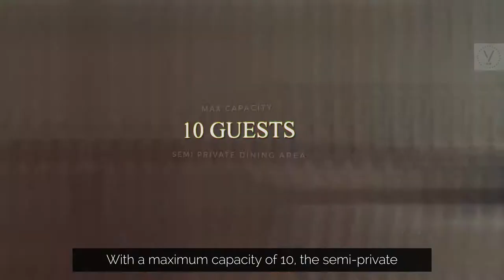Sinfonia Ristorante - Review by Venuerific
Sinfonia is a fine dining restaurant located in Victoria Gallery Singapore.